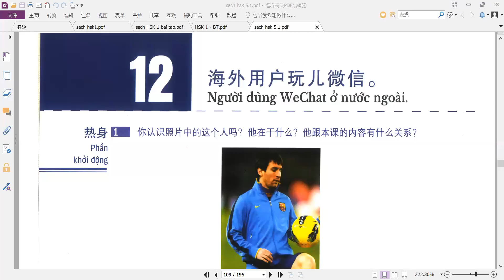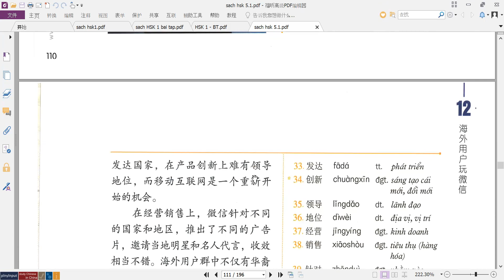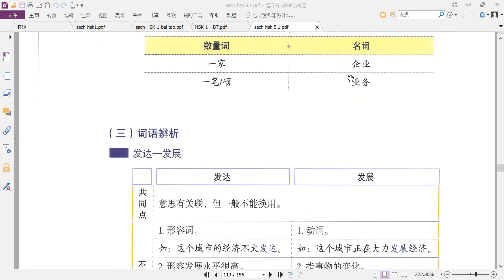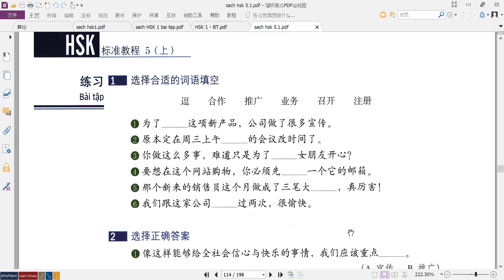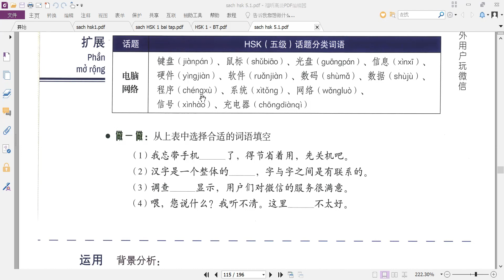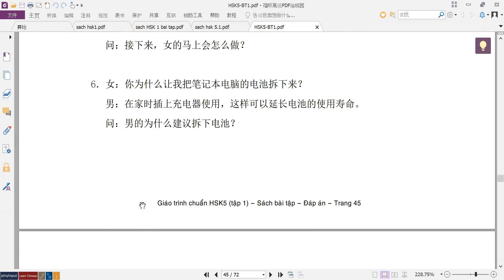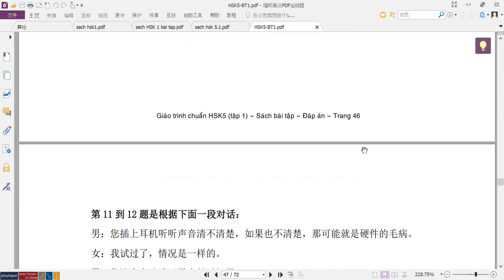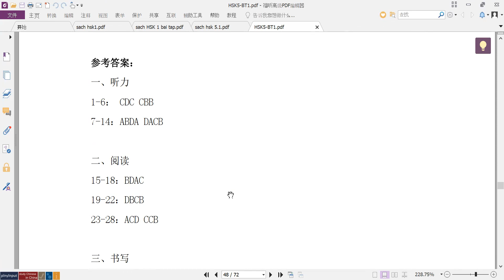HSK 5 Bài 12 phần 1 năm 2023 - tiếng Trung Hoàng Liên, thầy Thọ zalo 0977941896